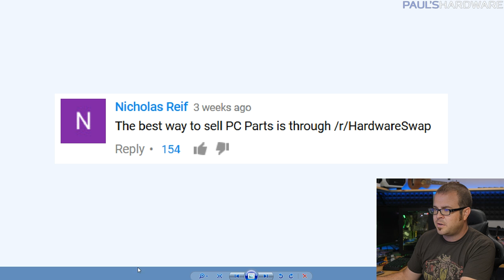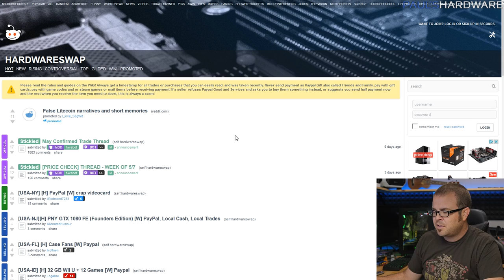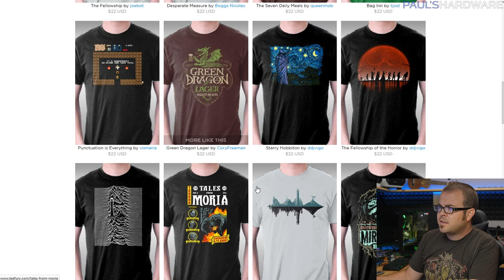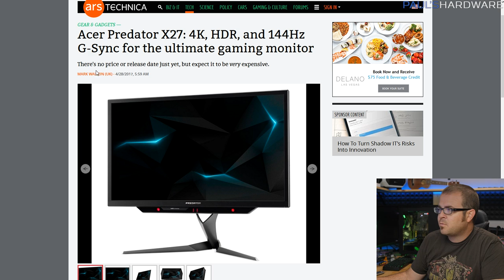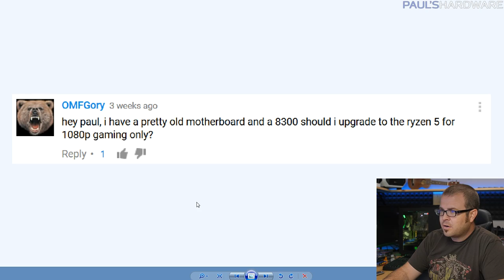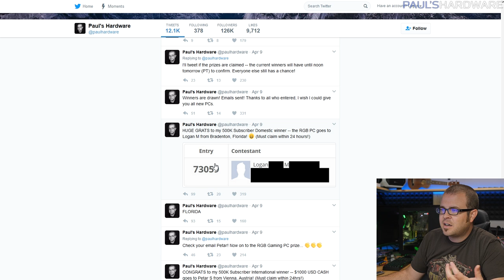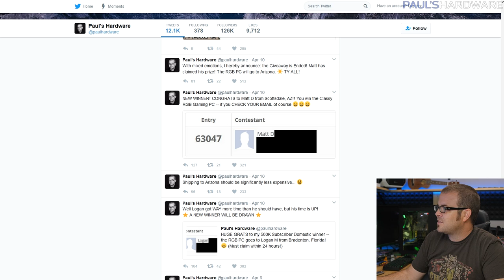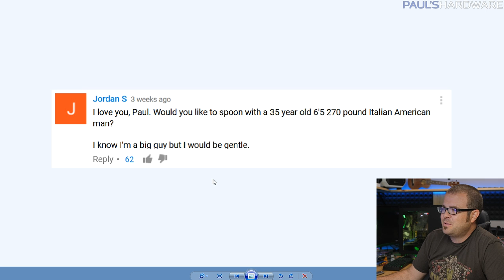Ultrawide or 4K for Gaming? - Probing Paul #15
1. 0:33 Selling old PC parts follow up - Reddit HardwareSwap
2. 1:28 Where do you get your Lord of the Rings T-shirts?
3. 2:32 What are the best ways to get into working with PCs?
4. 4:44 I have Ryzen 7 1700, is it a bad idea to buy a gtx 1070 for 1440p 75hz??
5. 5:20 With Acer and Asus upcoming monitors that are 4K HDR and 144hz, what GPU do you think will be required to achieve those specs? Will a GTX1080 Ti be enough??
7. 7:00 Ultrawide or 4K for gaming?
8. 7:43 I have a pretty old motherboard and an FX-8300 should i upgrade to the ryzen 5 for 1080p gaming only?
10. 10:15 Would you like to spoon a 35 year old 6'5 270 pound Italian American man?